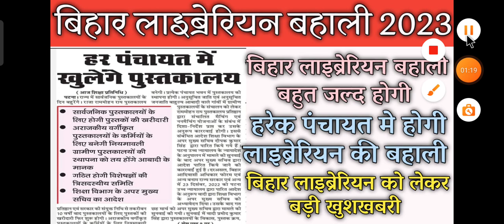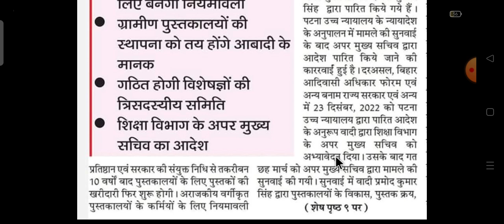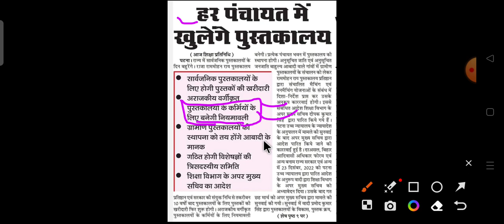बिहार लाइब्रेरियन बहाली 2023। Bihar librarian New Vacancy 2023। Bihar librarian latest News Update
खुशखबरी 🔥20000 + librarian vacancy 2022|Bihar librarian vacancy 2022| library vacancy 2022 in bihar

 biharLibrarianRecruitment2022,
RsmssbLibrarianVacancy2022,जय हिंद जय भारत जय भगत सिंह🙏
bihar librarian syllabus 2022  3rd grade  |bihar librarian vacancy|library syllabus 2022